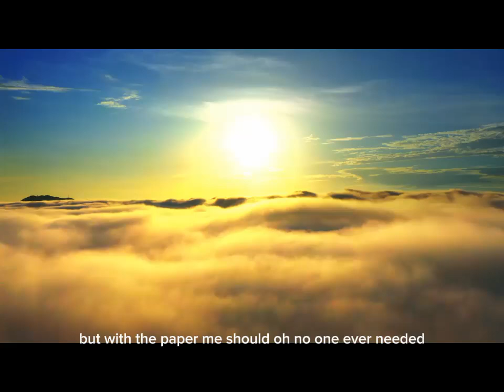Parvu Tapai Parmeshower Bible path clame Romi 1/19,20, LLC christen song 🌹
Lyrics from Bible verse Romi 1/19,20path song written udyog Khadka my self
Voice udyog Khadka my self. ❤️
Imformetion
Cc YouTube management community guidelaine
Cc Google management community guidelaine
Cc Nepal christen faundation association of Nepal
@Udhyogkhadka youtube offcil channel divaice all